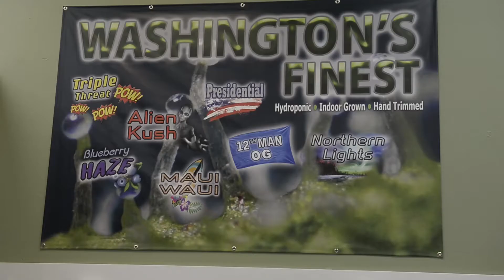Bellingham marijuana store celebrates 420 Day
Green Leaf, a Bellingham recreational marijuana store celebrates  420 Day, a marijuana holiday with a sale, prizes and vendor displays, Monday, April 20, 2015. For more on the marijuana industry, go to Bellinghamherald.com/marijuana. Philip A. Dwyer | The Bellingham Herald.